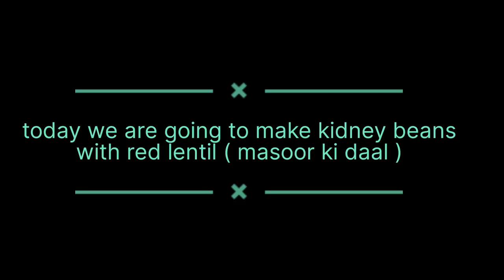kidney beans with red lentil | yummy | Reeta Patel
ingredients -

onion
tomato puree
garlic ginger chilli paste
kidney beans
red lentil
oil
cumin
carom seeds
curry leaves
red chilli powder
turmeric
garam masala
coriender powder
water
salt
coriender leaves